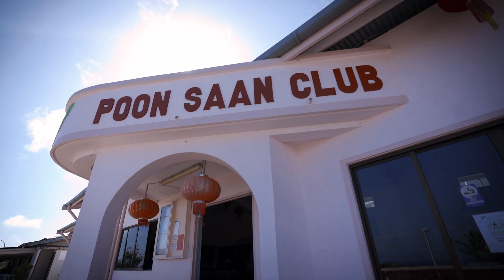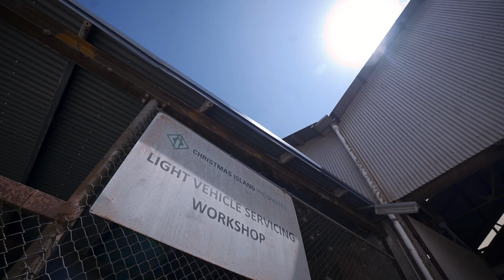Christmas Island Stories: Kamar Ismail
The Christmas Island of today is almost unrecognisable from what it was like in the 1960s of Kamar Ismail’s youth and in many ways it’s for the better.

When the 54-year-old was born on the Island, it had only become an Australian territory less than a decade earlier and the Malay, Chinese and European cultures were still figuring out how to coexist.

Kamar recalls that his generation was the first to mingle freely with the other cultures on the Island.

This is Kamar's Christmas Island Story.